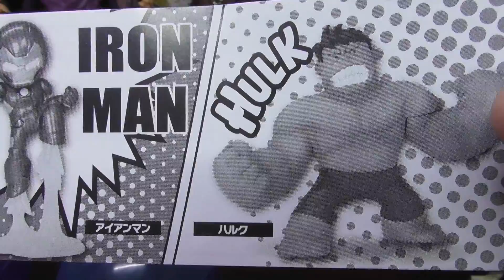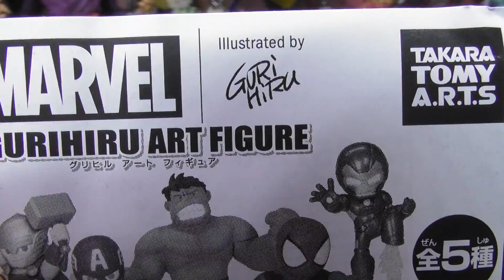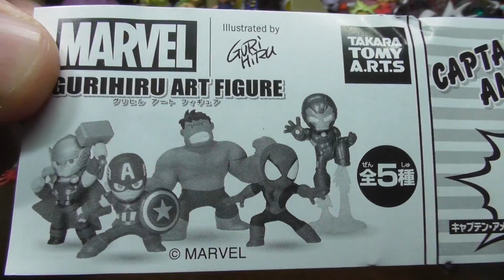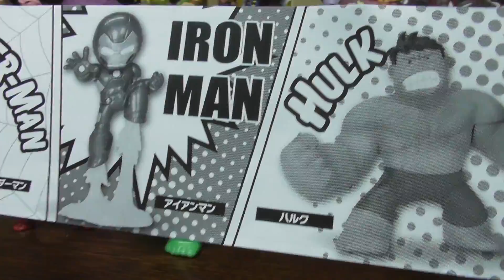ハルクを狙え！マーベル グリヒルアートフィギュア ガチャガチャ開封レビュー